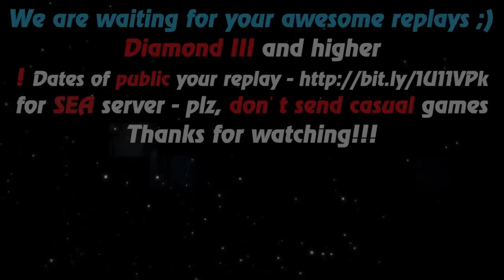HoN - The Gladiator - Immortal - 🇺🇦 `paraiiax Gold I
Music at the end: anthem of Ukraine - Rock Style